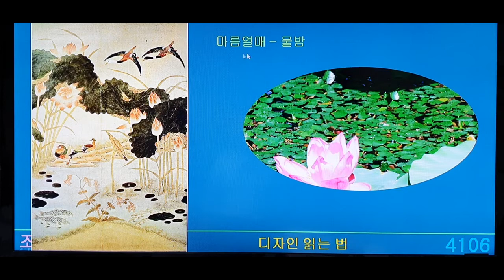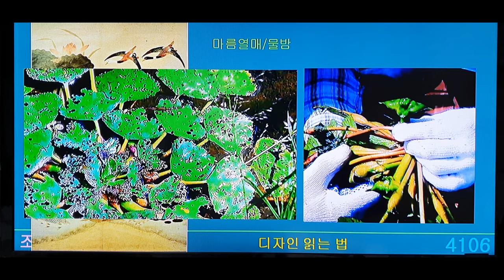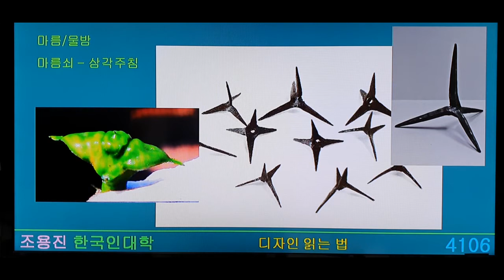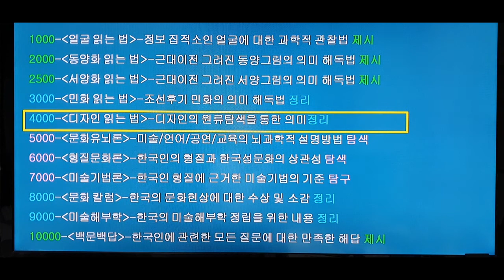마름열매 물밤-디자인 읽는 법-4106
마름은 산수책의 마름모의 어원이기도 하고, 적군의 침입을 방해하는 침이 4방향으로 달린 무기 마름쇠의 어원이기도 한 논에 나는 물풀이다. 마름은 논에 둥둥 떠다니므로 타향살이를 뜻한다. 물론 그냥하는 타향살이가 아니라, 꿈(과거)을 이루기 위한 유학생활이다. 여인이 마름문양의 장신구를 가지면 타향살이의 고생에도 불구하고 공부에 힘쓰는 하는 남편이나 자식의 고생을 생각하게 될 것이다.